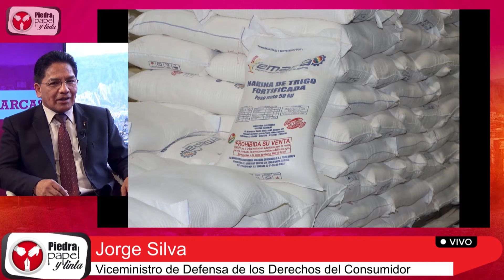Jorge Silva, viceministro de Defensa del Consumidorpide no dejarnos vencer por la especulación.